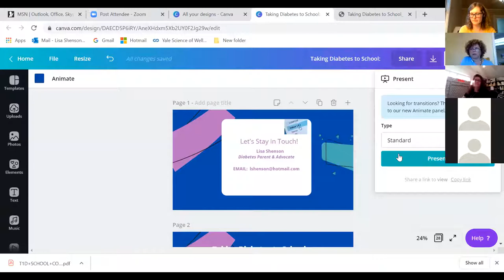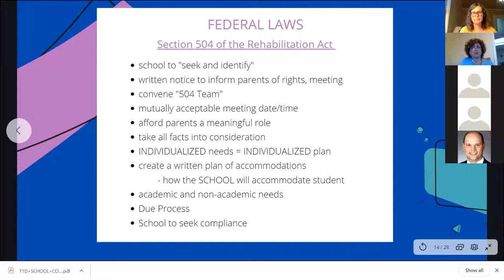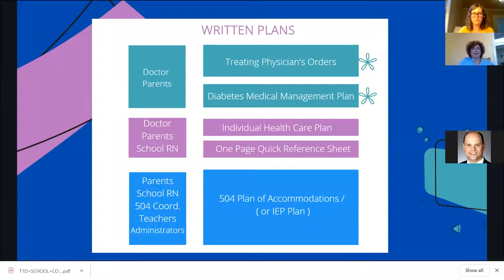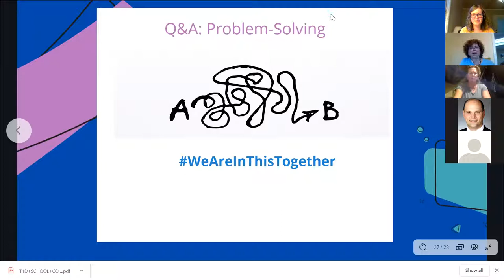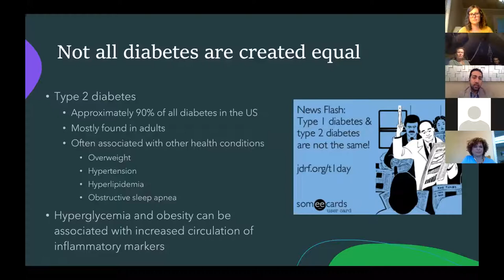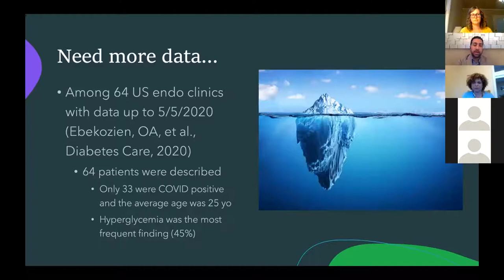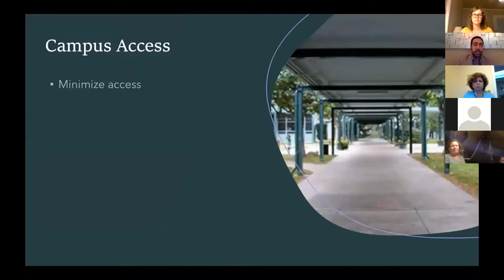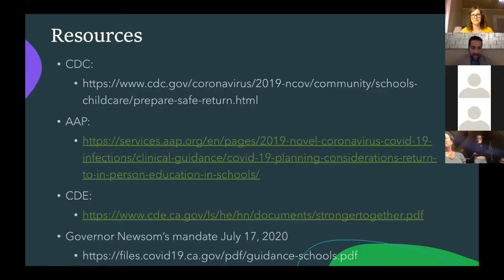DYF Presents: Back to School with T1D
Lisa Shenson and Tariq Ahmad, MD, join DYF to discuss legal and procedural aspects of 504 plans, provide guidance on re-entry in the era of COVID-19, and explain your child's rights at school. Watch the entire webinar below or view the presentation slides here.

About the presenters:

Tariq Ahmad, MD, FAAP
Dr. Ahmad is a Clinical Associate Professor of Pediatrics in the Division of Endocrinology at UCSF Benioff Children’s Hospital Oakland. He completed his undergraduate studies at Cornell University, medical school at New York Medical College, his pediatric residency at the Children’s Hospital at Cleveland Clinic, and his pediatric endocrinology fellowship at Children’s Hospital Los Angeles.

Lisa Shenson is a type 1 diabetes parent and advocate. Lisa has been deeply and passionately involved in disability rights advocacy as well as legislative initiatives for the past 20 years. She provides education about legal rights through the lens of federal and state laws, the process to establish 504 Plans and Diabetes Medical Management Plans, and due process and resolution process for conflicts or grievances, connecting the dots between information and individual needs.